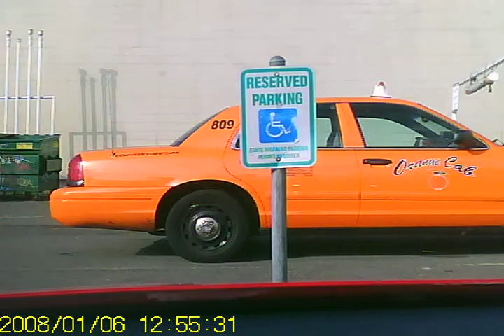VW keychain cam test